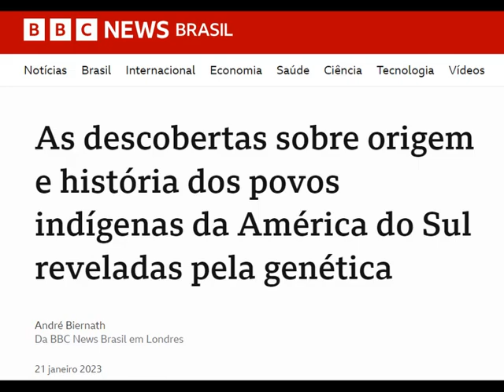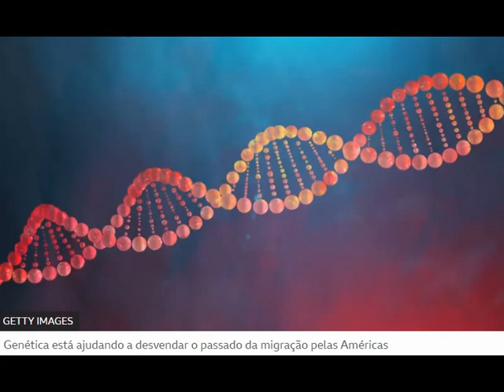GENÉTICA DOS AMERÍNDIOS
leitura voluntaria para deficientes visuais